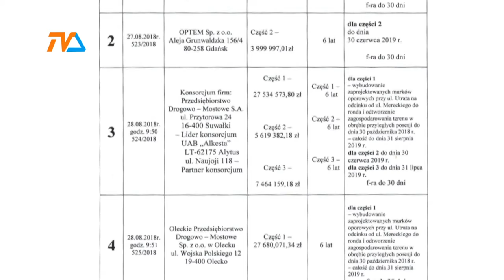Trasa Wschodnia pod znakiem zapytania |TVSUWAŁKI